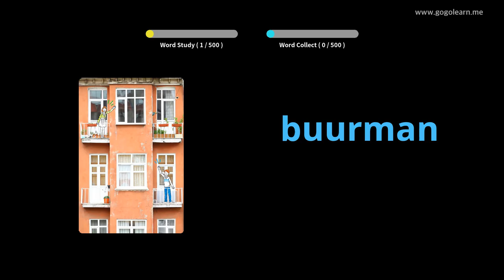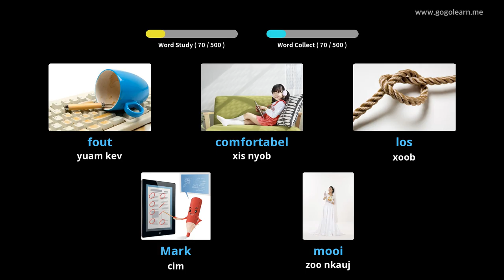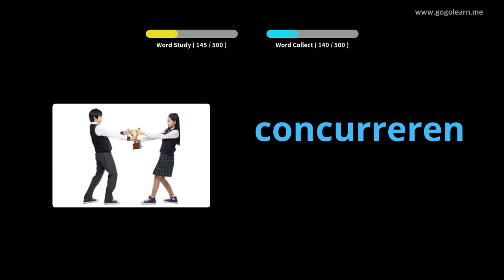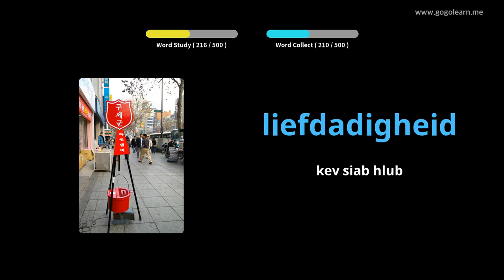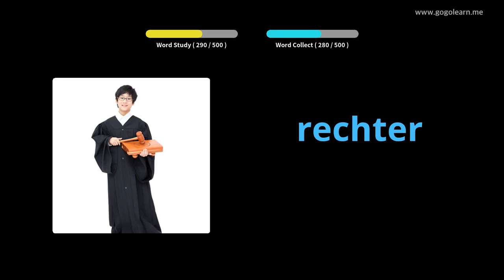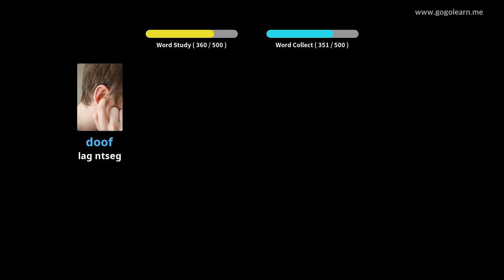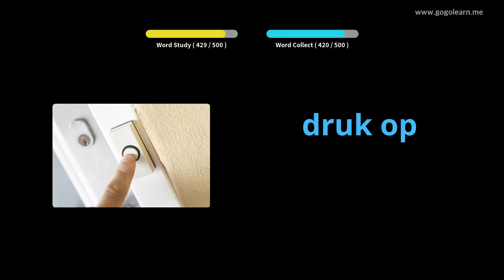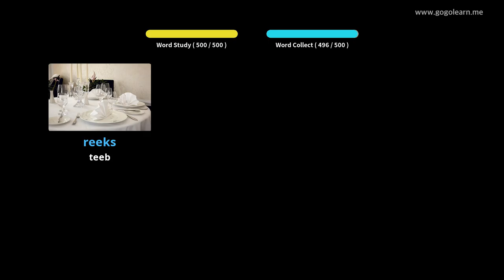Dutch Cov Lus Theem Nrab Lub Tsev Kawm Theem Ob | Golearn